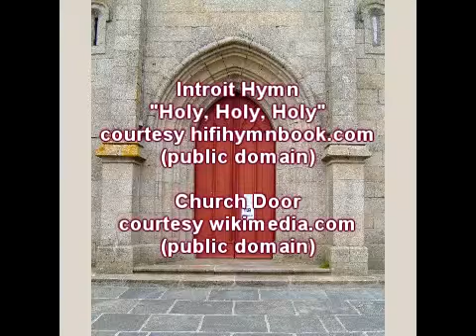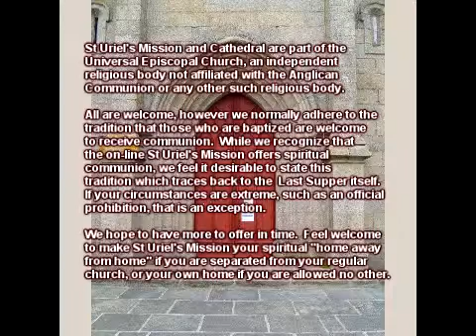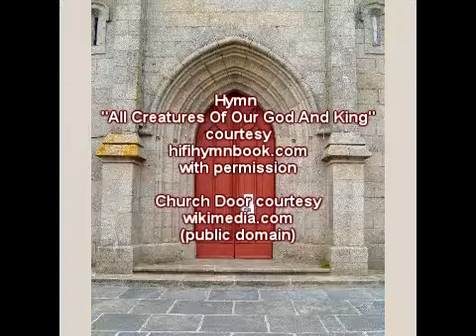Eighth Sunday After Trinity - Church Back Home - July 26, 2015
Beware!  There are many people who do not want you to hear the lesson in today's Gospel reading!  It is one thing to be told to beware of false prophets, but it is another to be told how to tell who a false prophet might be!

And how do you know a false prophet when you see one?  If you tell a tree by its fruits, then you tell a false prophet by what they produce.  And what should a prophet produce who claims to speak for Christ?